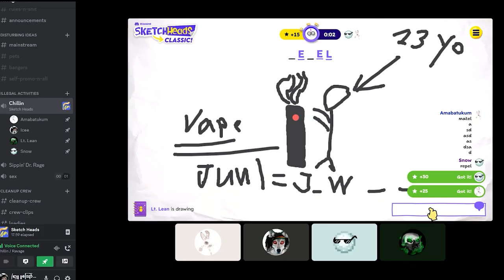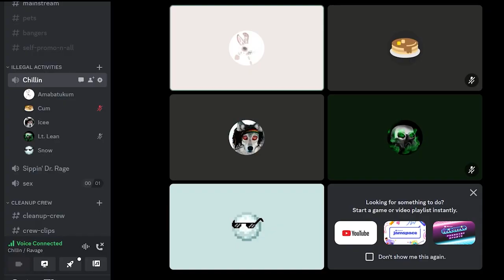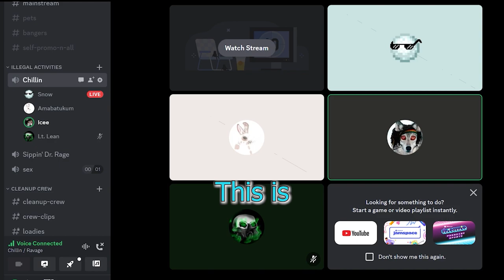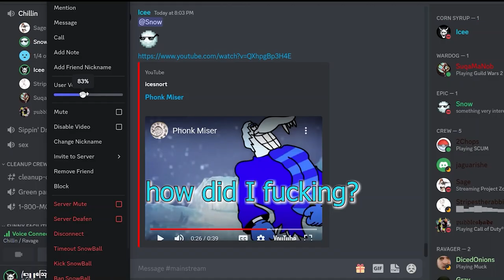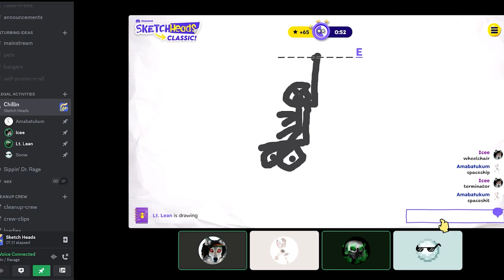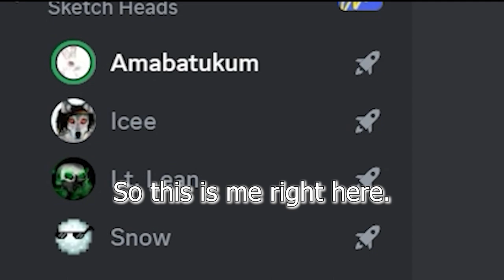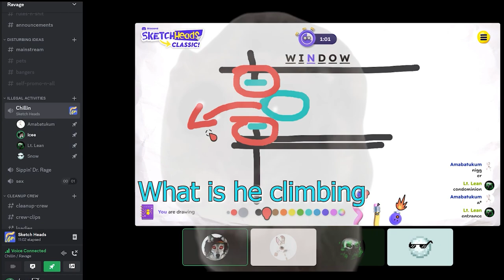do NOT play scribbl.io under the influence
And yet again, as the title suggests, we're up to something ridiculous. This time however, the only victims involved are our own braincells. And now since you're watching, yours. Enjoy the brainrot